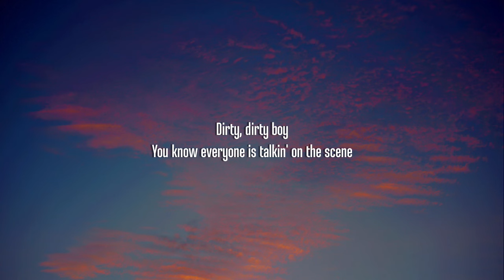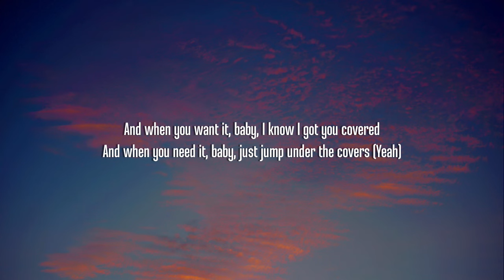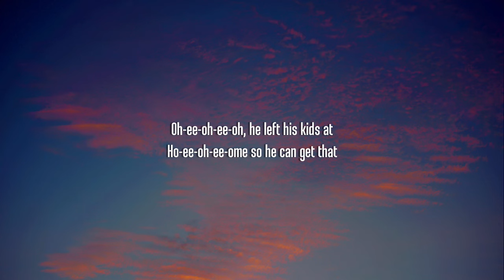Sam Smith - Unholy (Lyrics) ft. Kim Petras | "mommy don't know daddy's getting hot"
[Chorus: Sam Smith, Both, Kim Petras]